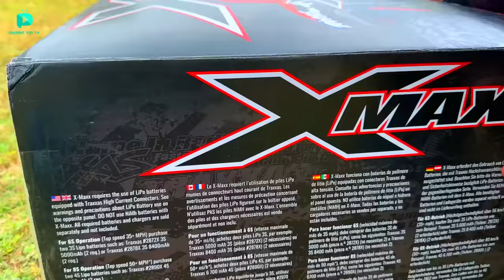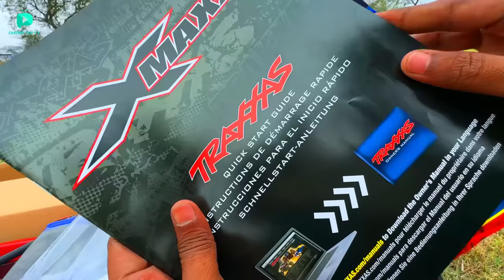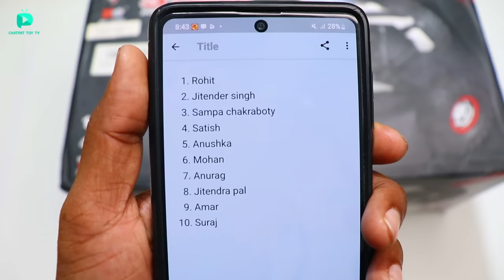RC Traxxas Xmaxx 8S Unboxing & Testing - Chatpat toy tv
Dosto aaj ki video mai maine unbox aur test kiya hai traxxas xmaxx 8s iske andar over size wheels max duty drivetrain iski top speed 100 kmph hai